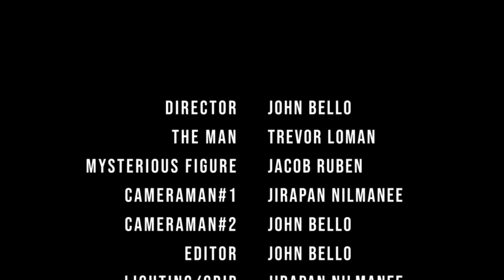Letting Go (5 Minute Short Film) | Dir. John Bello | Sony A7III & Sony A7RII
5 minute student short film project for SAIT RTBN Television 2020.

Synopsis: A man who goes through depression during quarantine shares his thoughts and feelings, while deciding on whether to let go of his past adversities or take his own life.

Starring:
Trevor Loman - The Man
Jacob Kisanga - Mysterious Figure

Inspiration for the film.
- Spoken Word Short Films
- XXXTentacion
- Joker